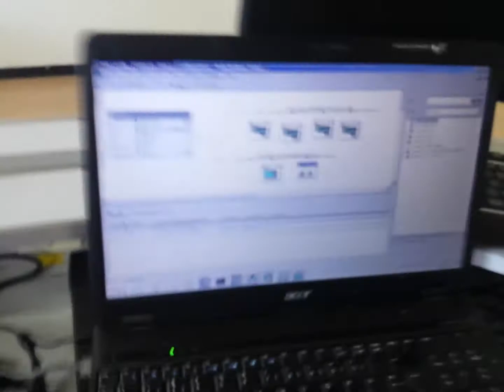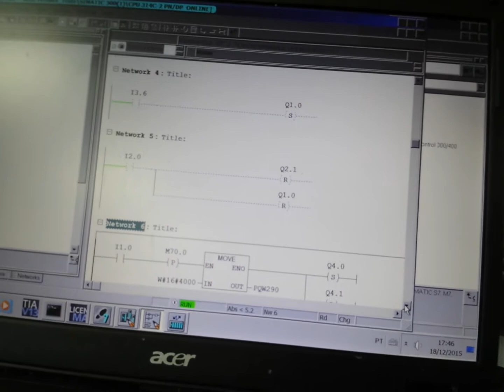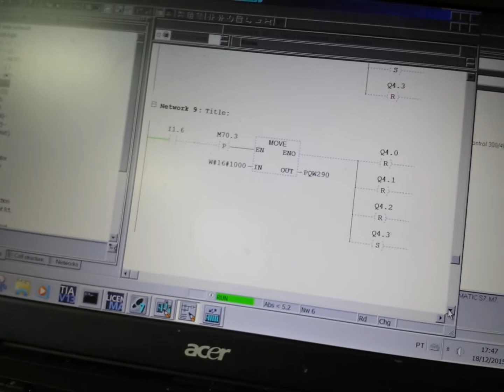Redes Industriais - Rede Profinet/ Profibus Simatic S7 300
Segue um exemplo de comunicação Profibus e Profinet com o Simatic S7 da Siemens comandando ET200S Profinet e ET200L Profibus e com comunicação Com o Inversor Micromaster 420 da Siemens via Profibus.